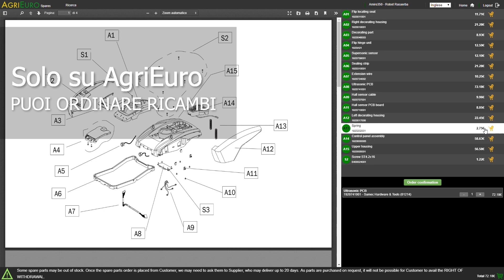Montaggio lavasuperfici tessili professionale karcher Puzzi 8/1 C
La lavasuperfici tessili puzzi 8/1 C è una macchina potente e compatta, viene adoperata per pulire superfici tessili ed imbottiture.

Con questa macchina la Karcher ha ampliato ulteriormente la gamma delle lavamoquette, ed aggiungono una mcchina nella classe base.

La Puzzi 8/1 C, è una macchina a spruzzo/estrazione viene utilizzata per la pulizia mirata di imbottiture e per l'eliminazione di macchie da tessuti tessili.

Dopo una corretta pulizia l'umidità residua è molto ridotta e le superfici possono essere subito riutilizzate.

La macchina è dotata di una ergonomica bocchetta manuale e di un tubo di emissione/aspirazione.

il suo peso ridotto è di soli 9.8 Kg ed è più leggere del 35% di tutte le lavasuperfici della concorrenza, è possibile trasportarla anche sulle scale grazie all'impugnatura per il trasporto.

Il contenitore dell'acqua sporca si può estrarre, ed è possibile scaricarlo facilmente in uno scarico, quello di acqua pulita è facilmente riempibile.